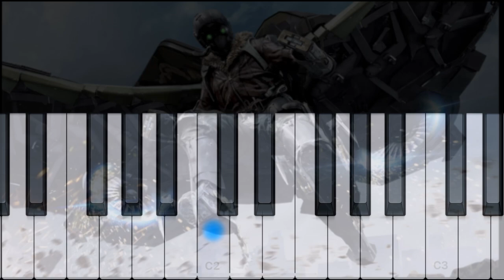🦅Vulture Theme PIANO